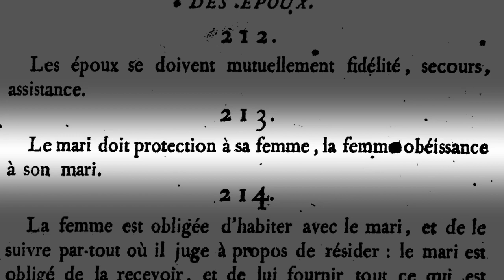Conférence : Napoléon et les femmes, par Jacques-Olivier Boudon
La vie des femmes, a-t-elle changé sous l'Empire depuis la Révolution ? Le mariage, le divorce, la famille, le statut des femmes dans l'armée, la sexualité, la vie amoureuse de Napoléon, ses femmes, ses maitresses, mais aussi comment Napoléon s’est mêlé des relations de ses proches avec leurs femmes… Historien, professeur à l’université de Paris IV-Sorbonne, président de l’Institut Napoléon, Jacques-Olivier Boudon explore différents aspects de l'histoire des femmes sous Napoléon dans cette conférence, librement agrémentée d'anecdotes divertissantes.
Conférence donnée le 23 novembre 2021 à la Fondation Napoléon, Paris 5e, dans le cadre des conférences du Cercle d'étude

À lire :
"Napoléon et les Femmes", collectif, dirigé par J-O Boudon, 2013, Paris, Éditions SPM

Autres ouvrages mentionnés :
"La Rabouilleuse" par Honoré de Balzac
"Louis de Bonald. Philosophe et homme politique (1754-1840)", 2021, par Flavien Bertran de Balanda, CNRS Editions

Illustrations :
- "l’Arrivée de l'impératrice Marie-Louise dans la galerie du château de Compiègne le 27 mars 1810" par Pauline Auzou, 1810, Château de Versailles, © artrmngp / Franck Raux
- "Sa Majesté l'Empereur et Roi montre à l'Impératrice-Reine les articles du Code civil, qu'il vient de terminer", gravure par François-Anne David, 1807 © BnF-Gallica
- page 53 article 213 du "Code civil des Français", 1804, source